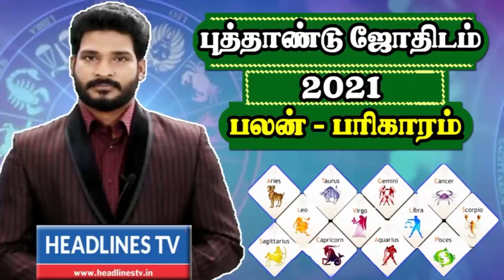Indraya rasi palan - 17.02.2021 Wednesday | இன்றைய ராசிபலன் - today - daily | Headlines TV